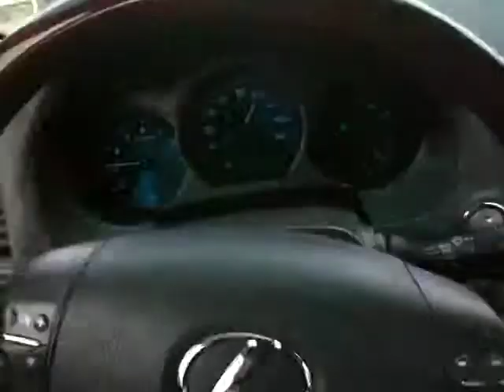Ride with Me - Get Buck - DJ Felli Fel f/ Akon, Diddy, Ludacris & Lil Jon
Ride along with me in the Lexus GS300 and enjoy the track Get Buck.
 DJ Felli Fel f/ Akon, Diddy, Ludacris & Lil Jon